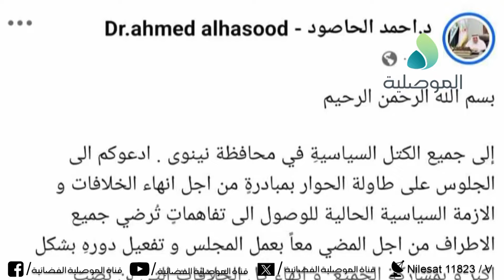ناشط مدني: مجلس نينوى يجب أن يعمل بشكل توافقي..وفي حال استمرت الخلافات فمن الأفضل حل المجلس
ناشط مدني: مجلس نينوى يجب أن يعمل بشكل توافقي..وفي حال استمرت الخلافات فمن الأفضل حل المجلس وتولي المحافظ تسيير شؤون المحافظة